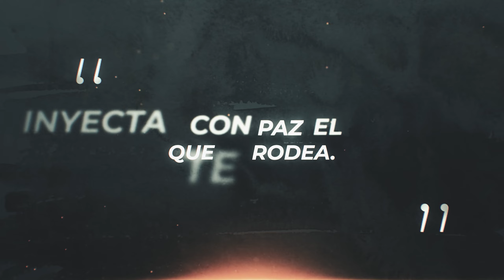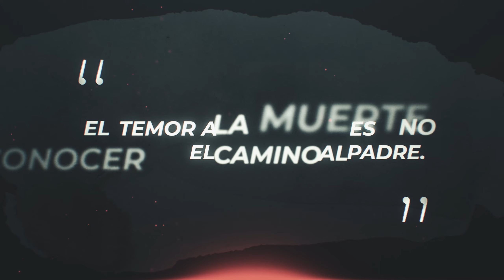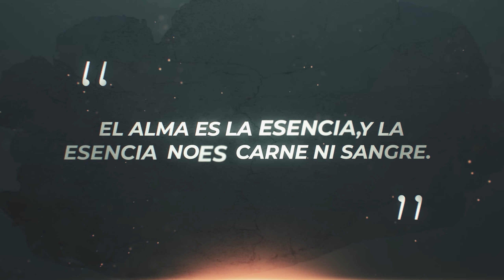Lo Importante de Sentir su Presencia | Dr. Jairo De la Cruz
Dirección Casa de Luz: 3000 John F Kennedy Blvd Jersey City NJ 07306

👇🏻Para Ofrenda Voluntaria lo Puede hacer a través de :💸

🔴✎ ¡SE PARTE DE LA COMUNIDAD EXCLUSIVA DE ESTE CANAL!🔴

🌐 Únete a Nuestro Nuevo Canal de Telegram para Estar Informados